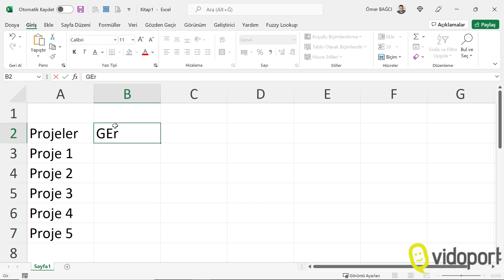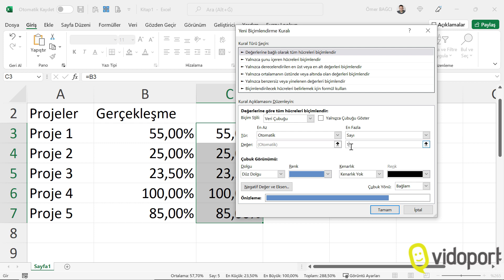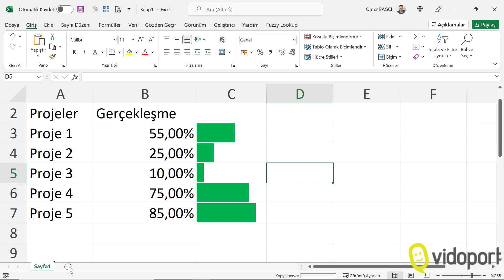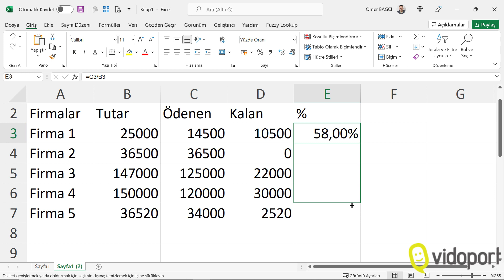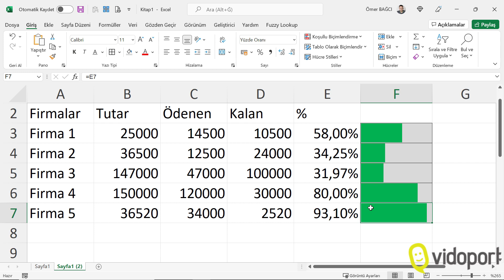Excel'de Koşullu Biçimlendirme ile yüzdeleri Veri Çubukları ile göstermek | 829.video | Ömer BAĞCI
Excel'de Koşullu Biçimlendirme ile yüzdeleri Veri Çubukları ile göstermeyi nasıl yaparsınız.

Ömer BAĞCI ile Ücretsiz Excel dersleri. Excel öğrenmek, Excel'de ilerlemek, Excel'e uzmanlaşmak için bilmeniz gereken Excel konularının anlatıldığı eğitim kanalımız.

Excel bilginizi sertifikalandırmak, eğitimleri belirli bir düzende ve sırada izlemek için eğitim sitemiz vidoport.com adresinden yararlanabilirsiniz.

Kurumsal Excel için adresini ziyaret ediniz.

Yeni başlayanlar için Excel – Temel Excel Eğitim setimiz ile Sıfırdan Excel’i öğrenmeye başlayabilir, tablolar oluşturabilir ve formülleri kullanmaya başlayabilirsiniz.

İleri Excel Konularını öğrenmek, İleri Düzey bir Excel kullanıcısı olmak istiyorsanız bu eğitim setimize göz atın.

Excel’i uzman düzeyinde kullanmak için bilmeniz gereken Excel konularını bu eğitim setimizde bulabilirsiniz.

Excel’de finansal işlemler yapıyorsanız, Ticari hayatınızda Excel kullanıyorsanız, Finansal ve Ticari İşlemlerinin anlatıldığı bu eğitim setimiz ile finansal işlemleri ve ticari işlemleri öğrenebilirsiniz.

Excel Kısayolları Püf Noktalarını keşfederek, daha hızlı bir Excel kullanıcısı olmak istiyorsanız bu eğitim setimizden yararlanabilirsiniz.

İngilizce Excel versiyonlarını kullanarak Excel Kullanmayı öğrenmek ve Excel kullanımında İlerlemeye Başlamak istiyorsanız, bu Excel eğitim setimize göz atın.

Excel Dashboard Raporlar oluşturmak için bilmeniz gereken Excel özelliklerini bu eğitim setimizde adım adım öğrenebilirsiniz.

Excel’de uzmanlaşmak için formüllerin kullanımını çok iyi bilmelisiniz. İşlevleri iç içe kullanmak, Excel formüllerini detaylıca kullanmak için bu eğitim setimizi izleyebilirsiniz.

Excel’de İnsan Kaynakları alanında çalışıyorsanız, insan kaynakları alanında kullanmamız gereken Excel özelliklerini anlattığımız bu eğitim setimizi takip edebilirsiniz.

Excel’de daha hızlı çalışmak için bilmeniz gereken Excel özelliklerini, Excel’de size zaman Kazandıran Özellikleri bu eğitim setimizde bulabilirsiniz.

Uzman bir Excel kullanıcısı olmak için bilmeniz gereken Pivot Tablo Kullanımı tüm detayları ile bu eğitim setimizden öğrenebilirsiniz.

Excel’de grafikler oluşturmak, grafiklerin özelliklerini değiştirmek, Veri etiketleri ile çalışma gibi Excel Grafiklerin Kullanımını tüm detayları ile bu eğitim setimizde öğrenebilirsiniz.

Excel’de sık yapılan işlemlerin hızlıca yapmak için Excel’i istediğiniz gibi programlama yapmak için Excel Makroları Kullanma eğitim setimizden öğrenebilirsiniz.

Excel 365 versiyonlarında ki FİLTRE, SIRALA, SIRALAÖLÇÜT, BENZERSİZ, ÇAPRAZARA, ÇOKEĞER gibi yeni formüllerin kullanımlarını tüm detayları ile öğrenin.

Mac kullanıcıların uzman bir Excel kullanıcısı olması için hazırlanan bu eğitim setimiz ile MAC bilgisayarlarınızda Excel’i tüm detayları ile öğrenebilirsiniz.

İngilizce Excel kullanıcıları için hazırlanan bu eğitim setimiz ile Excel’in Vlookup, Sumifs gibi işlevlerin kullanımlarını, iç içe kullanımları gibi konularda uzman olabilirsiniz.

Excel’de iyi bir kullanıcı olmak için İleri Düzey Excel Eğitim setimizden yararlanabilirsiniz. Koşullu Biçimlendirme’den Veri Doğrulama’ya kadar, Pivot Tablo oluşturmaktan grafiklere kadar tüm konuları bu eğitim seti ile öğrenebilirsiniz.

Excel’de ileri düzey kullanıcıların en çok merak ettiği konuların başında gelen Power Query eğitim setimiz ile kapalı Excel dosyalarından veri alabilir, bu verileri raporlayabilirsiniz.

Excel’de, her Excel kullanıcısının bilmek istediği bir formül olan Düşeyara kullanımının tüm detaylarını, Düşeyara Kullanımı eğitim setimizde bulabilirsiniz. Uzman bir Excel kullanıcısı olmak için bilmek zorunda olduğumuz DÜŞEYARA işlevinin tüm kullanımlarını bu eğitim setimiz de bulabilirisiniz.

Excel’de DÜŞEYARA gibi Arama Başvuru İşlevlerinin anlatıldığı bu eğitim setimiz ile Excel’in Arama ve Başvuru işlevlerinde uzmanlaşabilirsiniz.